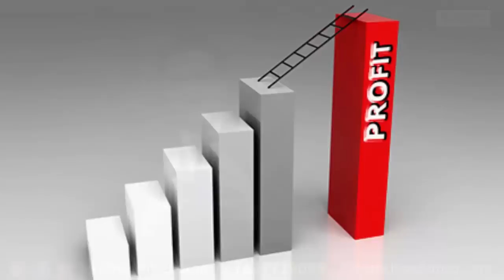99 store Business Idea | How to start 99 Store Business | Store 99 Franchise | अपना 99 स्टोर खोले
Start 99 Store Franchise Business in Low Investment. 99 The store is High Demanding Business stores with huge Profits

Market 99 Store is a High Profitable Business Idea with Low Investment.
Starting of own 99 store business is very Easy and Earning Potential is Huge.

How to start 99 shop Business
99 store Hisar Franchise
99 store Delhi Business Franchise

अपना ९९ स्टोर खोले
सिर्फ ५० हजार में शुरू करें अपना ९९ स्टोर बिज़नेस
कमाए १ लाख या ज्यादा